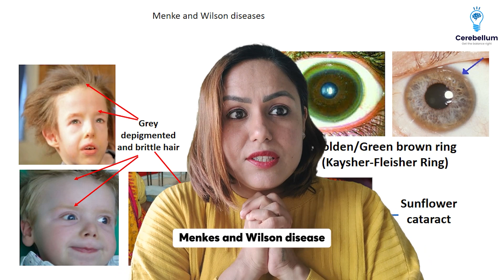Master Biochemistry at ORR: Dr. Smily Pruthi Reveals All | Cerebellum Academy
Welcome to ORR at Delhi!
In this video, Dr Smily Pruthi will guide you on what to expect from the Biochemistry session. Join our 20-day offline crash course starting from 18th December and cover 19 subjects in just 20 days.

This informative session will provide you with valuable knowledge and insights.

Don't miss out, watch now and enhance your understanding of Biochemistry!

Hurry enrol today on our official website and let's unleash your potential together!

Fees for New Students - ₹15,000/- inclusive of notes

Venue : Pearey Lal Bhawan Auditorium, ITO, New Delhi

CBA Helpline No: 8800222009